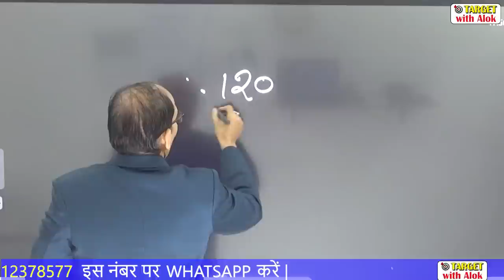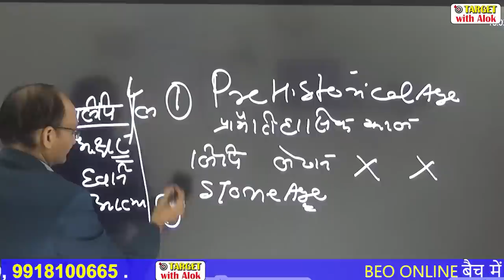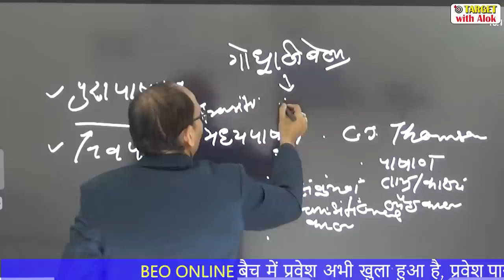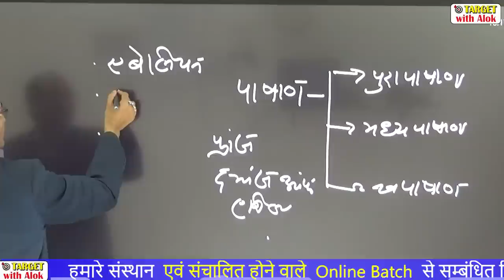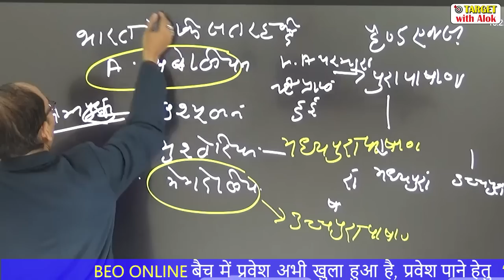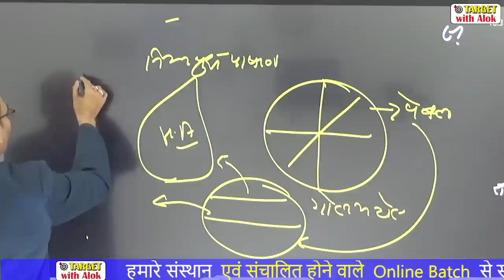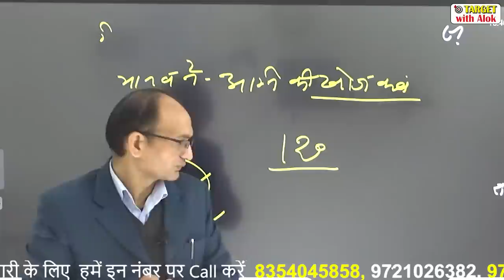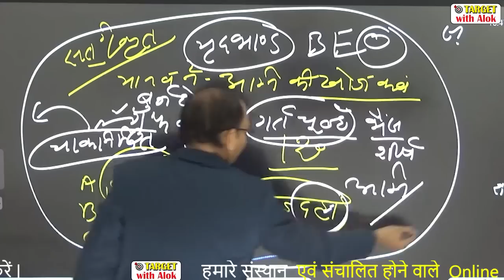BEO परीक्षा || भारतीय इतिहास || प्रागैतिहासिक काल || Lecture-1 || Target with Alok